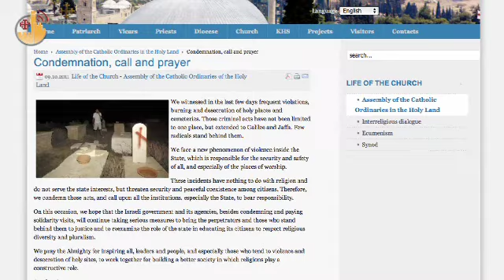Profanations e condamnation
"Ces incidents n'ont rien à voir avec la religion...".  La condamnation des Ordinaires Catholiques de Terre Sainte est ferme concernant les profanations qui ont eu lieu ces derniers jours dans les lieux de culte chrétiens et musulmans.